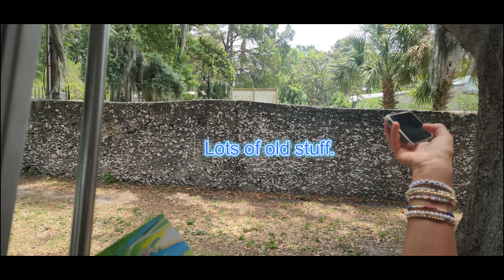Our Last Leg... St. Augustine to Charleston, SC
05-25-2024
We had a day in St. Augustine while waiting on storms to pass. We made the most of it by going to church and exploring the city of St. Augustine. We did a trolley tour around town and several history museums. We were excited to see dolphins, including several babies in the harbor where we were moored. Our hop up to Charleston went smoothly. We had another little bird join us!
Upon arriving in Charleston Harbor we were radioed and asked to get out of the channel so 2 large barges could pass port to port. Thankfully, we were had depth to get out of the channel and wait for them to pass.